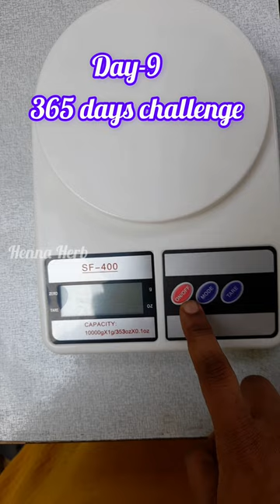how to use weight scale machine?